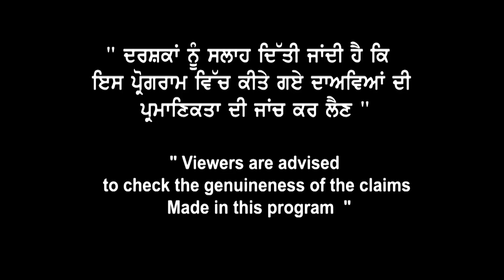UK Admission with MOI | uk study visa updates 2022 | UK visa flood | UK visa success rate 2022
UK Admission
with MOI |
Broadway Immigration